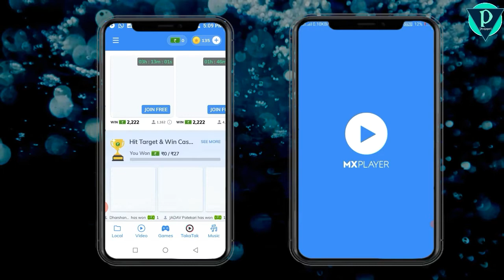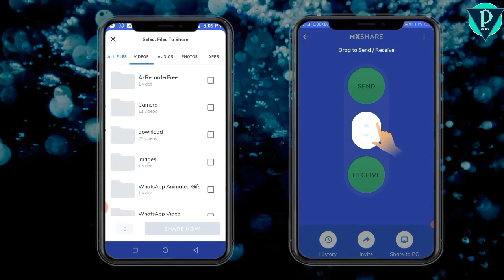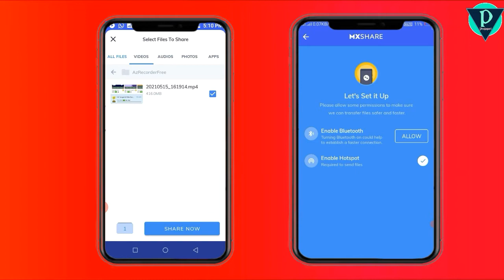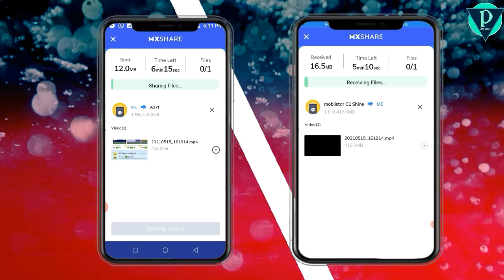Share file and data with MX player | MX player secret features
दोस्तों अगर आपके मोबाइल में MX player है तो यह वीडियो ध्यान से अभी देखिये.
दोस्तों क्या आपको पता है मैक्स प्लेयर के द्वारा डाटा फाइल ट्रांसफर भी की जा सकती है किसी एक्स्ट्रा ऐप के बिना, तो यही प्रोसेस इस वीडियो में बताया गया है
तो वीडियो ध्यान से आखरी तक देखिए.
वीडियो पसंद आए हेल्पफुल रहे तो वीडियो को लाइक जरुर कीजिए और हमें कमेंट करके बताएं कि यह वीडियो आपको कैसा लगा.

Thanks...